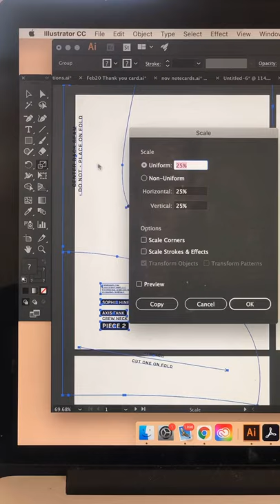Half Scale Axis Tank Design Challenge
In which I make an Axis Tank in half scale, inspired by Christine and the Queens' song People I've Been Sad.